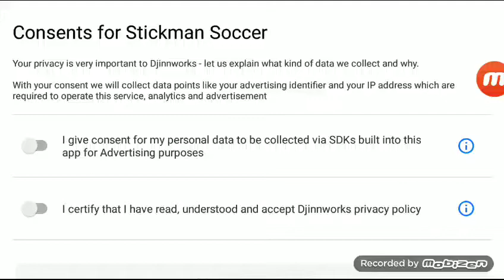June 10, 2020